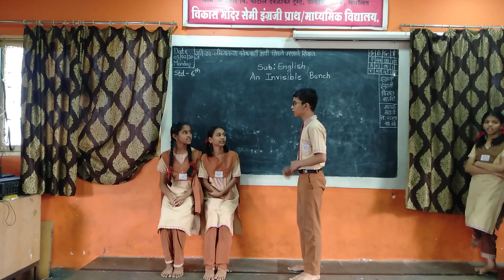Invisible Bench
6th standard students